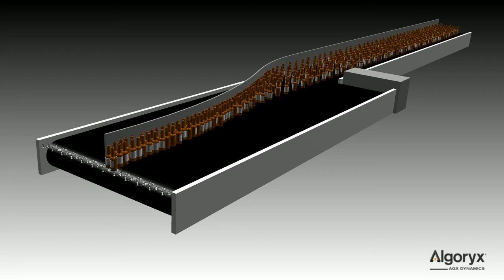Real-Time Simulation of bottles on conveyor in factory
Soft real-time simulation (60Hz) of bottles on conveyor belt using the physics engine AGX Dynamics.
In this setup, guide layout and speed of the conveyors leads to bottles falling over.
Simulation can help detect these cases, and optimize virtual commissioning and control system design.